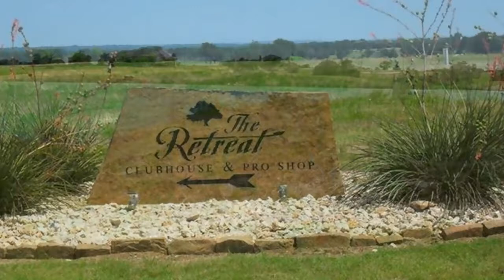Real estate for sale in Cleburne Texas - MLS# 13625568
8324  Retreat Boulevard
Cleburne Texas 76033
MLS# 13625568

8324  Retreat Boulevard
Cleburne Texas 76033
MLS# 13625568

Vacant lot at the prestigious golf resort of the Retreat in Cleburne Texas. The Retreat has been rated in the top 10 resort golf communities in Texas. The Retreat has a beautiful club house community pools fish ponds a proshop and much more. It is located within a gated and guarded community. A great location to build your dream home and enjoy golfing year round.